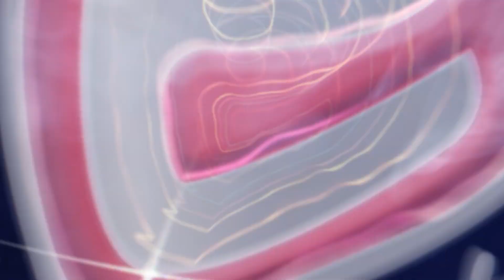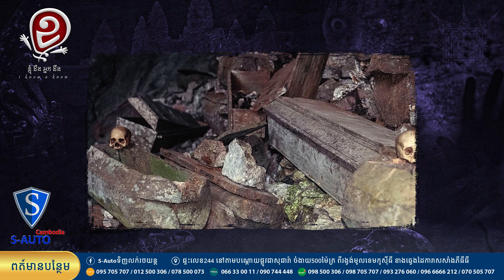ប្រពៃណីព្យួរក្តារមឈូសលើជញ្ជាំងថ្មនៅប្រទេសចិន@i know u know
តើលោកអ្នកជឿរទៅលើអបិយជំនឿរដែររឺទេ?
តើលោកចង់ពីរឿងរាវប្លែកជុំវិញពិភពលោកដែររឺទេ?
សូមចុចSubcribe Channel I know u know ដើម្បីកុំខកខានប្រធានបទពីសេសៗ
ក្រុមការងារយើងខ្ញុំហ្នឹងស្រាវជ្រាវមកបកស្រាយជូនទស្សនានិងសណ្តាប់
សូមអគុណសម្រាប់ការគាំទ្រក្រុមការងារយើងខ្ញុំ